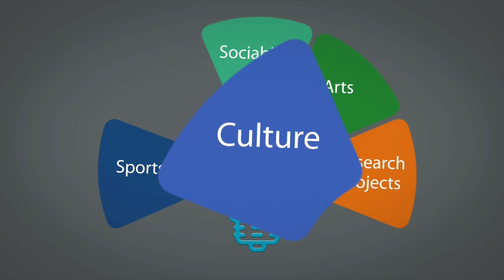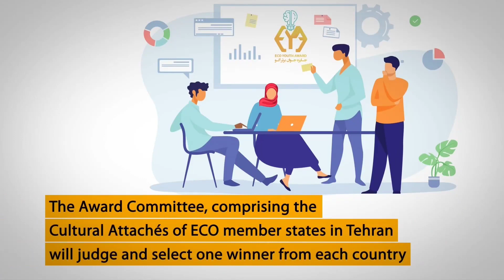1000$ Award 🥇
The Summon for ECOCI Youth Award has been published:
The need for the expansion of relations among the peoples in the ECO region, along with the significant role of youth as a major driving force for the ECO countries development, has increased the importance of planning to maximize their optimal participation in the activities implemented by the ECO Cultural Institute. The ECO Youth Award initiative has been developed to support the plan above.